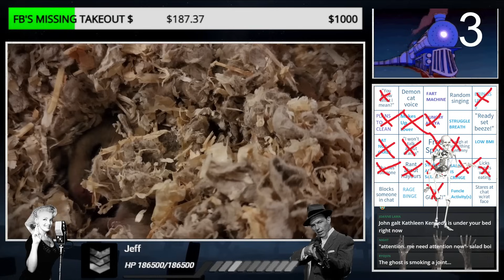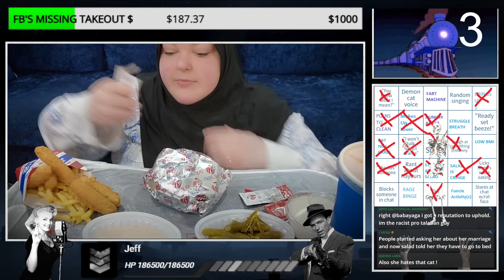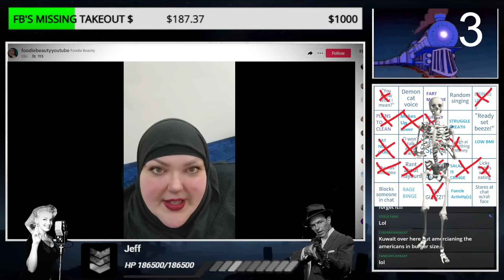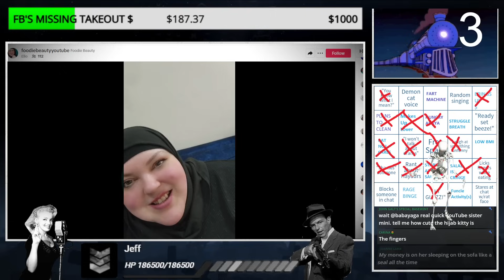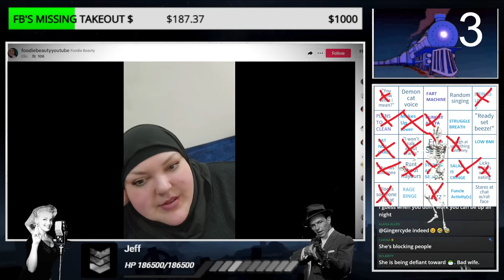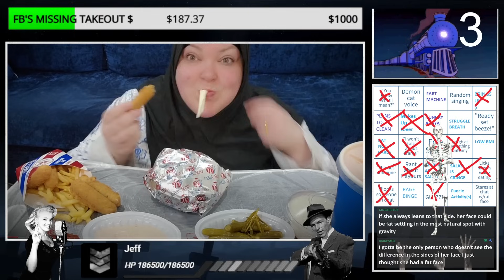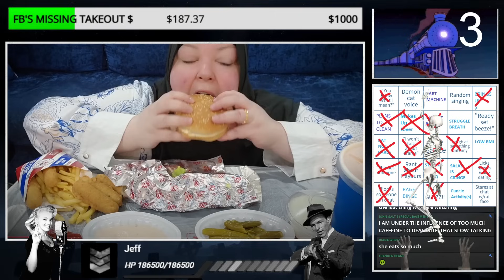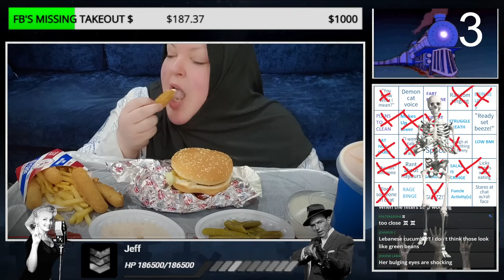Foodie Beauty HATES The Best Chicken Sandwich [stream highlight]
Send me stuff to unbox:
Sinatra
Elyria, OH
44036

FOR FED EX OR UPS:

345 E. Bridge Street
Apt 60
Elyria, Oh
44035

Lord Seever
Anna A
Mehthany
Janice K
Thefourth
devious dan84
Roush S
JaMBeans
itsalama
Ozzieozzie
Christopher M
ThisisKyle
Justice B
Polaris5
Daniel T
Tyler D
Matt R
Wendigoals
Michael L
Darla A
Nos482
Tiir
Tony DiMuzio
Braxton W
Clifton Ray Harper Jr.
Blake T
Lincoln W
Mathew R W
Christopher N
Marthblood
Andrew N
Mentrex
Ome k
Havok V
DeathMetalJunkie87
Amanda S
Brady B
Jenna P
Vomit AAA Sausage
Mister Misanthropic
Vladmir Dragonov
Prospero 058
Sean W
Exelereight